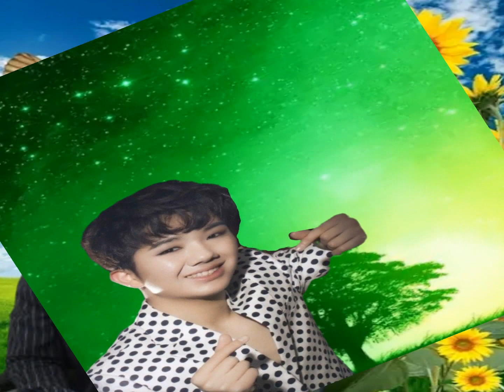사랑 하나로 (작사&곡/이호섭)- 국민 손자 남승민 2019년 신곡 (이호섭 가요제 대상 수상,K트롯 서바이벌 '골든 마이크' 출연자)